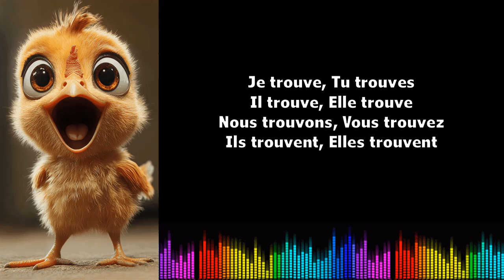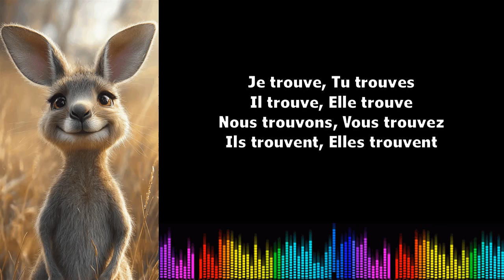♫ Imparare il francese ♫ Coniugazione I Trouver I Présent de l'indictif